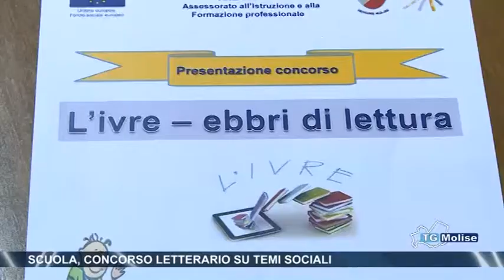Scuola, concorso letterario su temi sociali